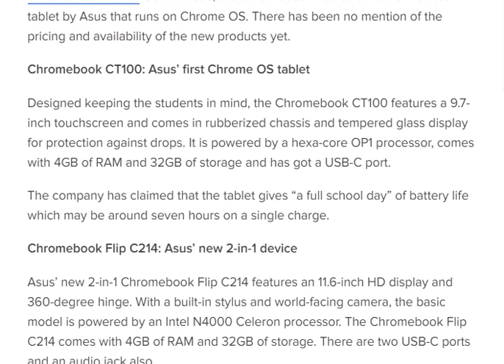tech news:Asus’ new Chrome OS-powered tablets are aimed at students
Asus’ new Chrome OS-powered tablets are aimed at students